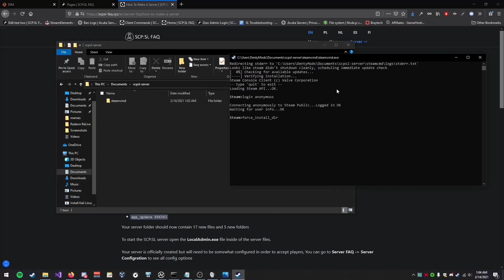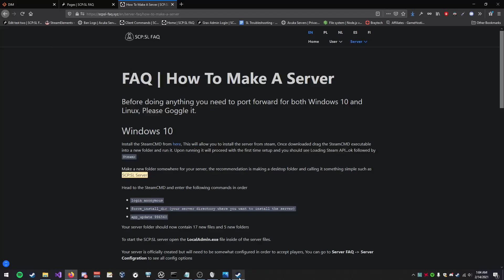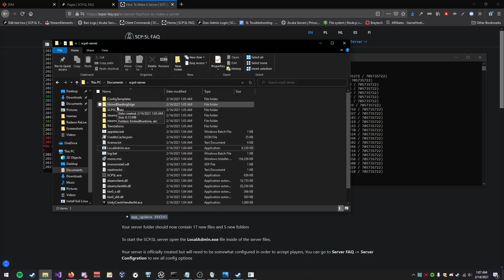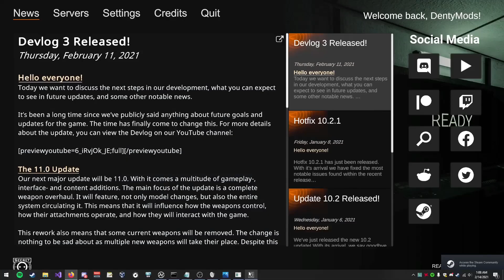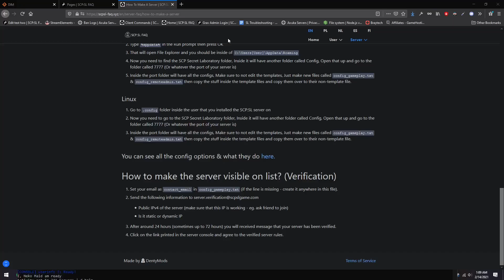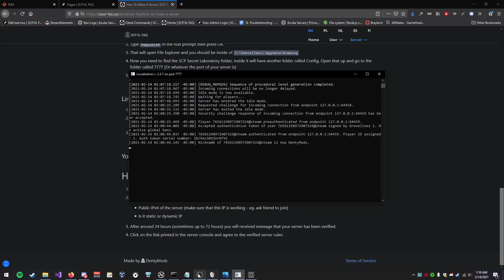SCP:SL How to make a server on Windows 10 | 2021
commands:
login anonymous
force_install_dir
app_update 996560

Wanna get connected with me?